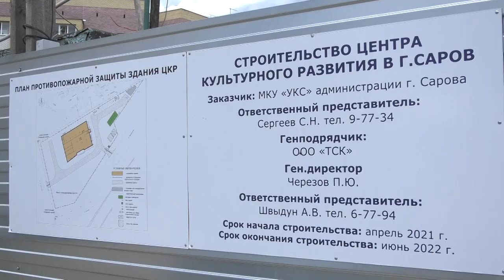Когда в Сарове появится Центр культурного развития?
Строительство Центра культурного развития на улице Озёрной идёт полным ходом. Проект стоимостью более 214 миллионов рублей реализуют в рамках туристического кластера «Арзамас-Дивеево-Саров».